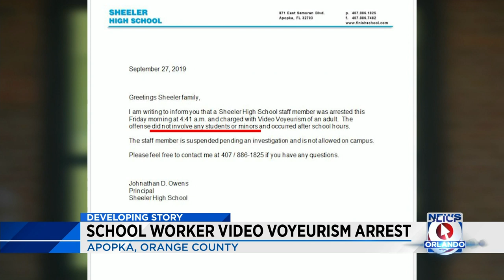Apopka school employee accused of taking photo under parent's dress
A career coach at Sheeler High School has been charged with video voyeurism.